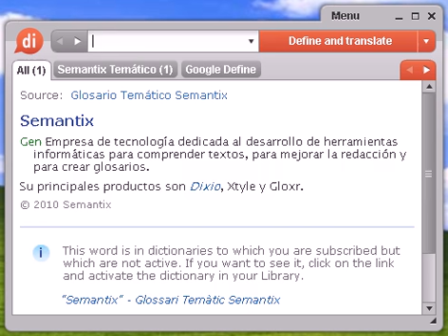Definición de tableado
tableado, diccionario, define, definir, significado, español, castellano, Dixio